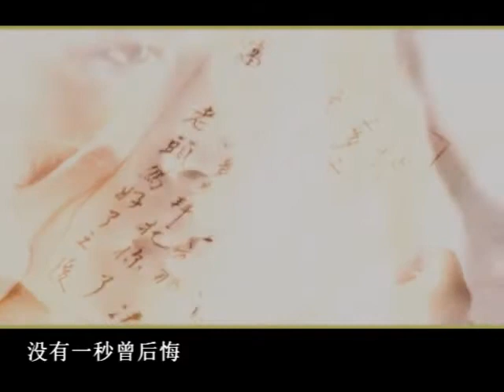Vạn năm lưu luyến 1 ánh mắt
一眼萬年 - 天外飛仙
yi yan wan nian - Tian Wai Fei Xian
One Glance, Eternity - Fairy from Wonderland
Nhất Nhãn vạn niên - Tiên Ngoại Phi Thiên
*Thương hải tang điền: vạn vật có thể thay đổi trong 1 khoảng thời gian ngắn
Singer: S.H.E
Lyrics: 姚若龍 [ Diêu Nhược Long ]
Credit:
I'm just stranlate, not make it